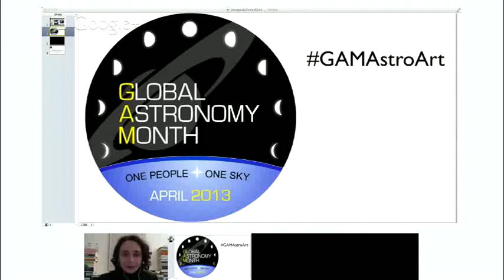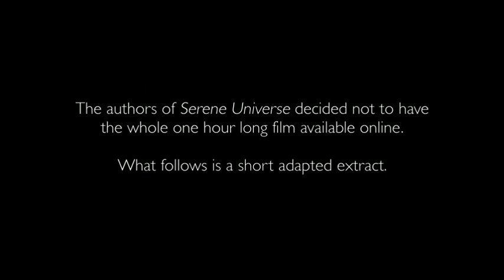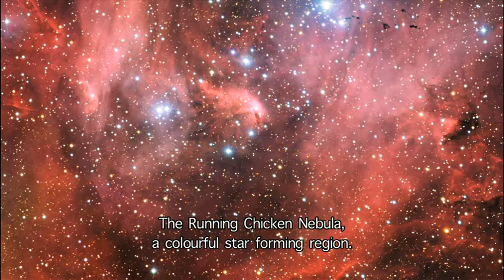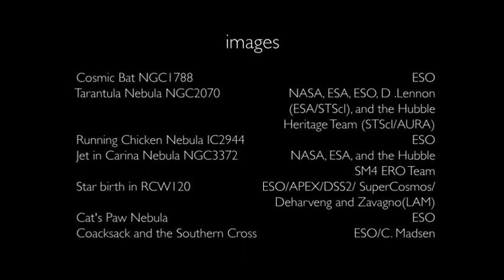GAMAstroArt: A Screening of "Serene Universe"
"Do you look up on a clear night and gaze in wonder at the stars deep in the Universe? They provoke inspiration and awe, a moment of calm, quiet, and peace in our hectic world. Serene Universe combines the awe of the Universe with these healing moments of serenity. It is a unique one hour film experience in which images and music are intimately intertwined. Starting on our beautiful planet, Serene Universe takes you slowly above the Earth, into the Solar System, the Galaxy, Deep Space and finally your inner space. Serene Universe is an entirely independent project by Maarten Roos and William Zeitler."

Watch the movie online on 27 April, 19:00 UT - 20:30 UT at Cosmoquest.

Artisti bio:

Maarten Roos is a science filmmaker and planetary scientist. Most of his films are related to science and technology. He has made over 40 films and he has two broadcast credits: the film "Spiral Galaxy: the Milky Way unravelled", made together with filmmaker Pieter-Rim de Kroon from Amsterdam and broadcast in 2009 on Dutch TV, and the film Between Mars and Svalbard, broadcast in Portugal in 2012. Serene Universe is a new project, together with composer William Zeitler, with whom Maarten has been working for several years.

William Zeitler has been a musician for over five decades. William is one of a handful of professional players on the 'glass armonica', an instrument invented by Benjamin Franklin and for which Mozart composed, on which he has performed around the world including at the Kennedy Center and in film scores such as the recently released Dangerous Creatures. He has composed and produced 10 CDs, and the scores for a dozen films including Entre Marte & Svalbard (Between Mars & Svalbard) which aired on Portuguese national TV (RTP2).